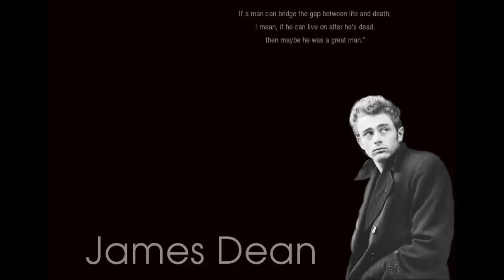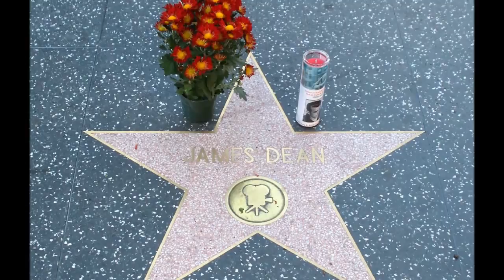∞ James Dean Forever ∞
The 59th anniversary of James Dean's death.

© Music and scenes video "Summertime Sadness" ♪ by Lana Del Rey  ©

✖ Thanks FєℓиT ▲ ▲ ™ - DēŞℓg ຖ ER ♥ for your help. ^.^